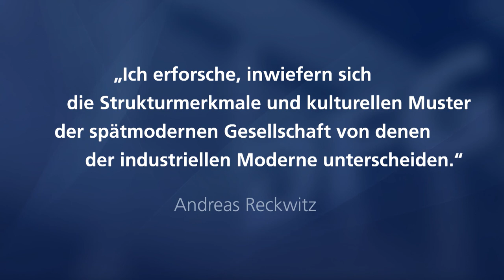Prof. Dr. Andreas Reckwitz - Gottfried Wilhelm Leibniz-Preisträger 2019